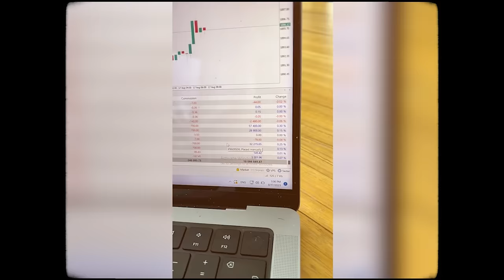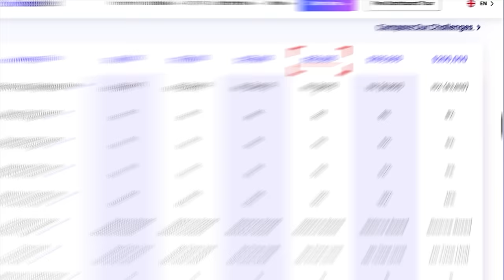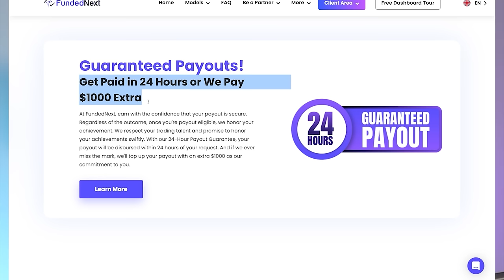Raja Banks: Millionaire Trader Teaches How To Beat Prop Firms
▶ Try our ProfitX 2-week Trial For $19👇🏾
(Scalping Course, Live Sessions, Fundamentals and more)

▼ ▽ TIMESTAMPS

00:00 – Trailer
00:18 – Achievements Read
01:03 – Intro
02:55 – The Magic of Thinking Big
04:18 – Childhood
05:34 – Working Life As an Adult
13:13 – How Raja Started Trading
14:58 – Not afraid to learn a new skill
16:51 – There should be a learning drive
17:24 – How do you keep the drive going
18:27 – Plan A, B, and C
19:09 – How did you learn
20:52 – Went to dad’s office
22:26 – Biggest emotional loss and life is going to be destroyed
24:19 – Dangers of Removing Stop Loss
26:20 – Biggest Win
27:24 – Mind going Numb
28:24 – $50K to $1M
28:47 – Compounding
29:52 – Opened Broker
32:51 – Trading fundamentals?
33:41 – Raja Bank's Casino
34:47 – How do you choose a pair
35:32 – Consistency
39:00 – Risking more as the account grows
39:19 – Losing less
40:28 – Risking more on trades he believes in
40:48 – Grading setups
41:08 – George Soros
41:44 – Top Tier denied me a payout
42:06 – Loading up More at the end of the week
43:04 –Trade management
45:19 – Sizing up
46:27 – Higher Risk With Experience
48:33 – Expectations
51:42 – Raja’s approach to prop firms
54:44 – Are props more predatory than brokers?
58:11 – Controversy on props
01:00:48 – Having cushion before starting to trade
01:02:12 – Finding a Mentor
01:03:58 – Going From Good To Great
01:04:15 –Vision
01:05:24– Rajas Long Game
01:07:06– Complacency Killed Him
01:08:21– When you think of ideas how do you go about implementing them
01:09:05– Riding in his Ferrari
01:10:39– Approach To New Ventures
01:10:59– Having the right support
01:12:29 – Humbled when moving to Dubai

▼ ▽ LINKS & RESOURCES

📘 #1 Trading Book For Retail Traders

📘 #1 Trading Book For Indices Traders